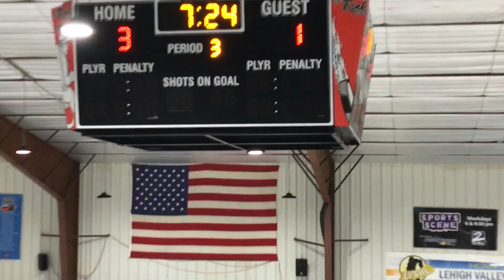2018 01 14 PWB VFC B American 26